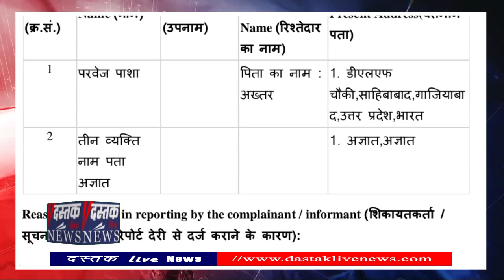Amroha में AIMIM की बैठक में भिड़े नेता, फायरिंग‚ एक पदाधिकारी के हाथ में लगी गोली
उत्तर प्रदेश मे अमरोहा की डिडौली कोतवाली में हैदराबाद से सांसद असदउद्दीन उवैसी की पार्टी AIMIM गाजियाबाद के पूर्व जिला अध्यक्ष परवेज पाशा समेत चार लोगों के खिलाफ हत्या की रिपोर्ट दर्ज की गई है। शनिवार की शाम हत्या के मामले में नामजद हुए परवेज पाशा पर गाजियाबाद के ही महानगर अध्यक्ष पर जानलेवा हमला करते हुए गोलियां बरसाने का आरोप है।